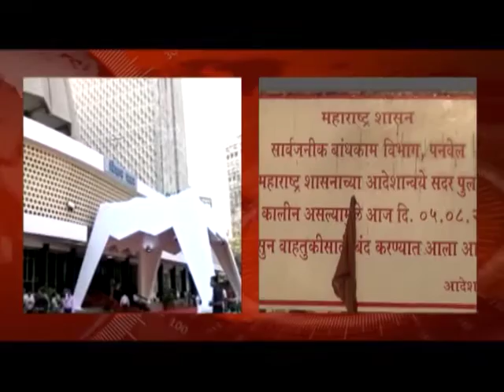गाढी नदीचे प्रदूषण विधिमंडळात